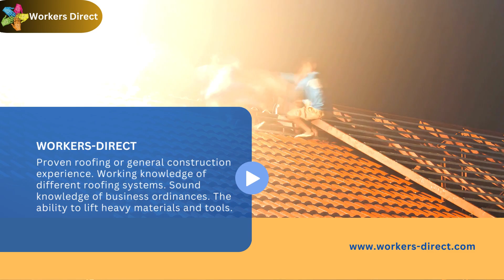How To Find Roofers Jobs In Your Area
Are you searching for the best way to protect your home from leaks and ensure a sturdy roof? Look no further! In this video, we've teamed up with top-rated roofers who are ready to share their insider tips for a leak-proof roof. You won't want to miss this valuable advice from the experts in the field.

Join us as we uncover the secrets to a worry-free roofing experience. Learn how to prevent costly mistakes, avoid roofing scams, and make informed decisions about your roof. Our experienced roofers will guide you through the do's and don'ts of roofing projects, so you can maximize the value and longevity of your home.

Don't wait until it's too late. Take the first step toward a secure and beautiful roof today. Trust the experts, and say goodbye to roofing nightmares. Watch this video now and ensure your shelter is in the best hands possible!